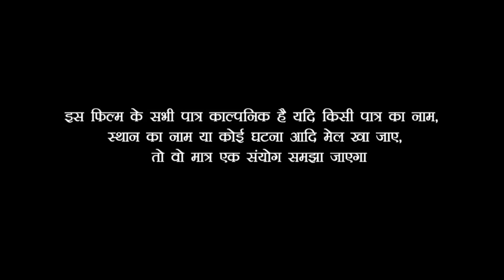सौतेली माँ ने 5-साल के बच्चा को भीख मांगने पर,किया मजबूर,। सच्ची घटना ।फिर देखिए क्या हुवा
{ आशिर्वाद }
                          श्री आदि शक्ति बुढ़वा ब्रह्म बाबा

        Welcome to Bindas Films YouTub Channel
►This channel presents :  Bhojpuri Comedy short Film funny videoes

►Artist  : Babua Ganesh  Riya Sarma Vandana Ariya Shuhani Singh Pooja Gupata Aasha singh

►Director & story  : Babua Ganesh [ Bhala ]

►Video Director  : Bhala Keshari

►Editor :- Bhala Keshari

►Camera : Ankit Singh

►Digital Manager :- Nitish Kumar

►Channel owner :- Ganesh Keshari

►Company Label :- Bindas Films

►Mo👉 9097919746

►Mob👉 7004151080